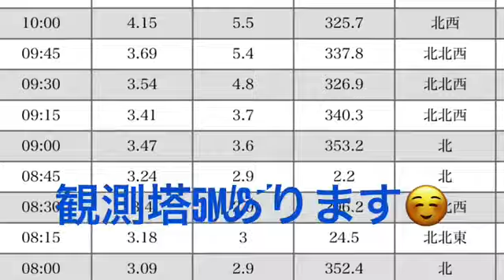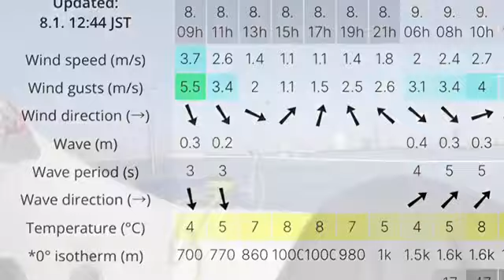ワークマン女子と2022年ヨット⛵️初乗り☺️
2022年1月8日、3連休初日、雪かきしてヨット⛵️

yamaha 28s